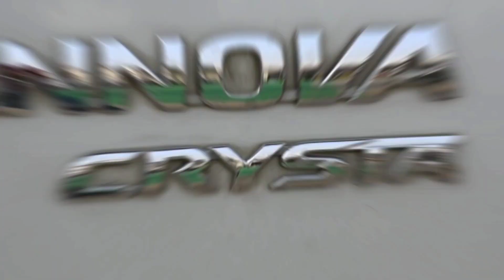Used Cars For Sale | Lucknow Car Bazaar | All India Finance Available | Fortuner | Innova | Eon |IMV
आज के vlog  में हम ऐसी कार market आये हुए हैं, जहां पर सभी तरह की गाड़िया उपलब्ध हैं।  यहाँ पर Low Budget से लेकर High Budget की भी गाड़िया उपलब्ध है।

आप सभी को मैंने आज की वीडियो में  Bolero SLE, Fortuner, Innova Crysta, WagonR CNG,  Scorpio S11, innova, Safari Storme, XUV 500, Ameo etc  गाड़ियाँ  दिखाया है।

                -  फाइनेंस की सुविधा यहाँ उपलब्ध है।
                -  NOC  भी आपको किसी भी जिले की मिल जाएगी।

आप सभी वीडियो को पूरा जरूर देखीयेगा। आप सभी को वीडियो जरूर आएगी। Ok, I will meet you next vlog. Take Care and always be happy.

Thanking You.

SHOWROOM DETAILS.

SHOWROOM NAME :- NEW PAL MOTORS
                        ( Car Sale & Purchase and Finance Facility Available )

SHOWROOM OPEN TIMING :- 11:00 AM            SHOWROOM CLOSE TIMING :- 08:00 PM

SHOWROOM OWNER NUMBERS :- 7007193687, 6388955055, 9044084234

SHOP ADDRESS :- 8 No. Chauraha, Near Ram Karishna Math, Nirala Nagar, Lucknow, Uttar Pradesh.

NOTE :- (Guys, agar aap sabhi ko shop ya cars se related koi detail caahiye toh aap upper diye NUMBER per call karke puch sakte hai.
                                                                Guys call timing 11:00 AM to 08:00 PM  hai. please diye hue timing ke baad call na kare.)

LINKS.

Song   Incident
Artist    Rexlambo
Album  Incident
You Tube by     Broadcast Music Inc.

Song    Monogatari
Artist    Zackross
Album  Monogatari